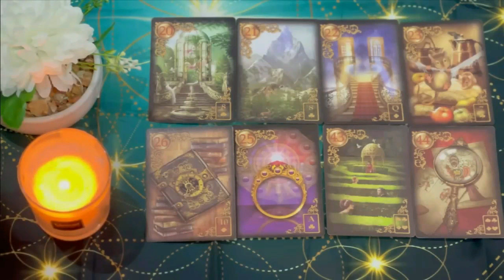ARIES URGENT🚨 THIS IS GOING TO HAPPEN TONIGHT ARIES..😍PREPARE YOURSELF..DO NOT TELL ANYBODY🤫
Aries Love
Aries 2024
Aries today
Aries JUNE